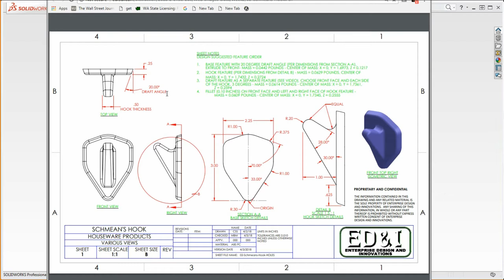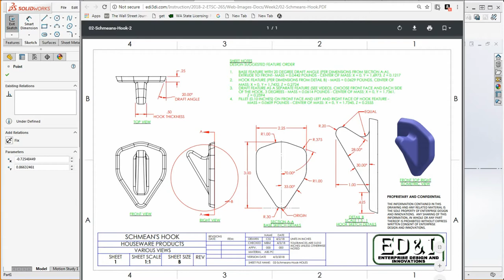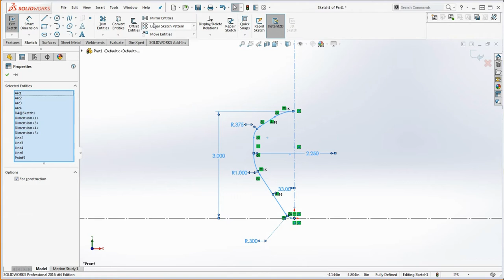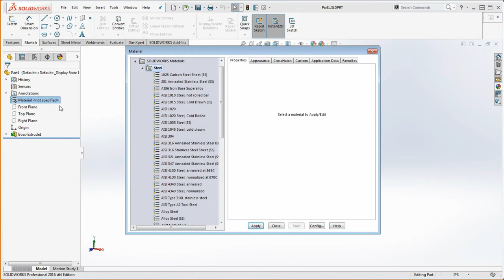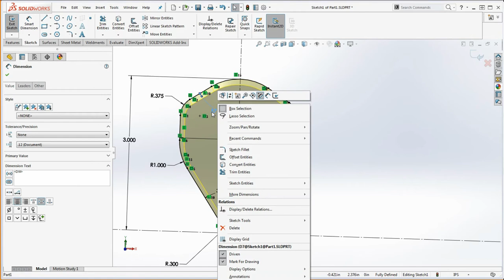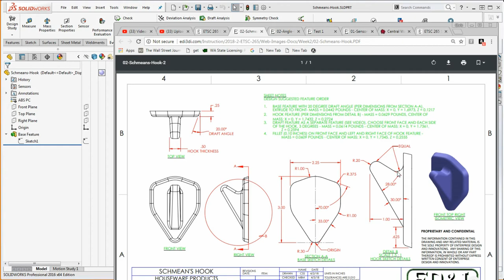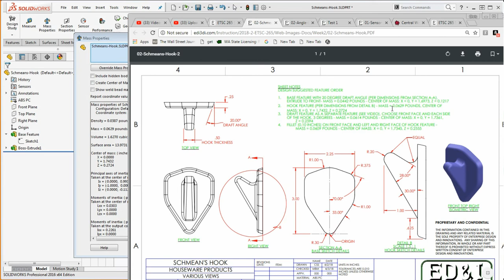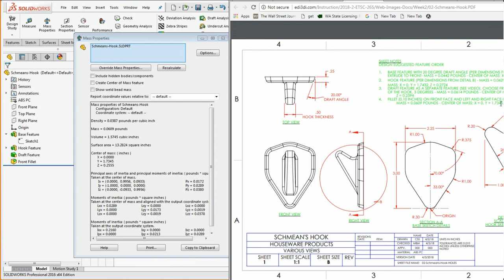53 SolidWorks – Intro to Freehand Sketching – Plastic-Hook - Fixing Sketch Errors and Draft Feature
SolidWorks - Modeling Basics - We will take this moderately complex part design and show you how to model it along with sharing some Tips, Tricks and Traps along the way.  We start with a previously generated drawing that you can download (see below) and reference for each step along the way.  And each step is listed in the drawing and comes with its Mass Properties such as weight and center of gravity so that you can check your progress.  And as a reminder, Mass properties is the tool that SolidWorks uses for certification exams – it’s good to know how to use it.

For links to additional CAD (Computer Aided Design) instructional videos and online classes – in AutoCAD, Revit Architecture, and SolidWorks - please and even more videos on our YouTube channel